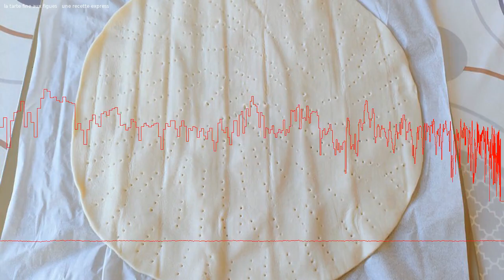Une recette rapide de tarte aux figues.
Si vous êtes à la recherche d'une recette simple et rapide à base de figues, la tarte fine aux figues est la solution parfaite. Elle ne nécessite que quelques ingrédients et se prépare en un clin d'œil. Vous serez émerveillé par le goût délicieux de cette tarte et vous pourrez régaler vos invités avec ce fruit de saison rare et précieux.

0:00 Intro
0:25 Ingrédients
0:42 Découpe des figues
1:07 Préparation de la pâte
2:05 Ajout de la confiture
2:39 Montage de la tarte aux figues
3:20 Cuisson de la tarte